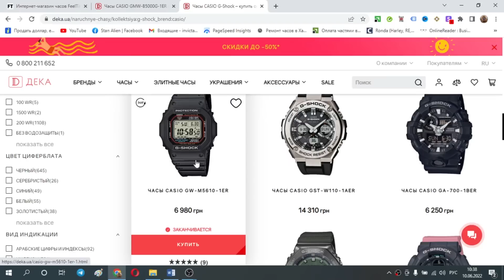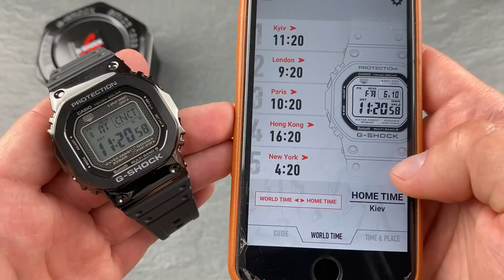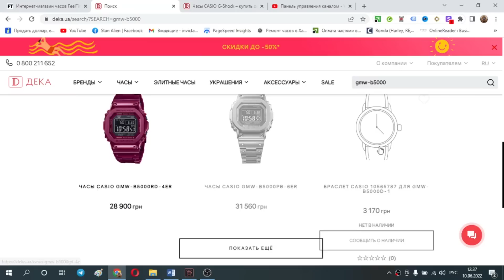Противоударные часы с Bluetooth CASIO G-Shock GMW-B5000G-1ER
Сегодня на обзоре рассмотрим максимально заряженные часы CASIO G-Shock GMW-B5000G-1ER с функцией Bluetooth и возможностью синхронизации с вашим смартфоном. И это только малая часть того, что умеют эти часы. Давайте разбираться!

Тайминг:
00:00 - Вступление
01:09 - Особенности корпуса
02:01 - Качество ремешка
02:14 - Размеры часов
02:28 - Часы на моей руке
02:45 - Характеристики часов CASIO G-Shock GMW-B5000G-1ER
03:38 - Детально показываю настройку часов вручную на самих часах
10:20 - Настройка через приложение G-Shock Connected
14:35 - Итоги